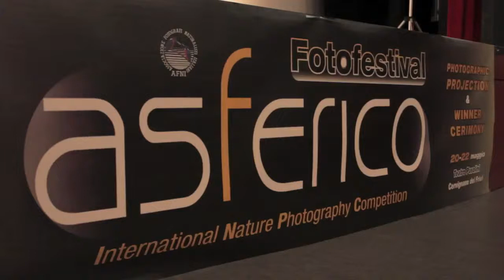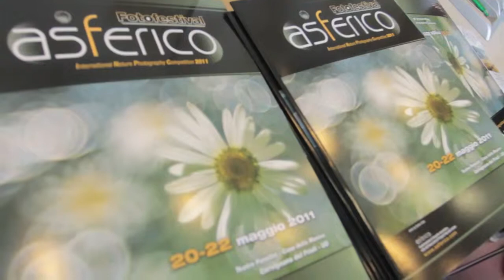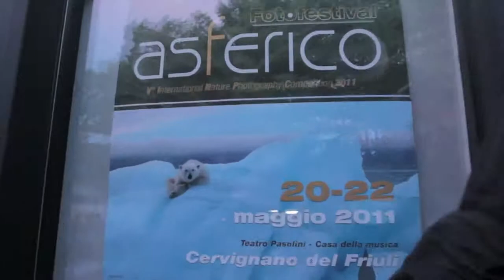Un año de fotografía - 18.4 Asférico 2011